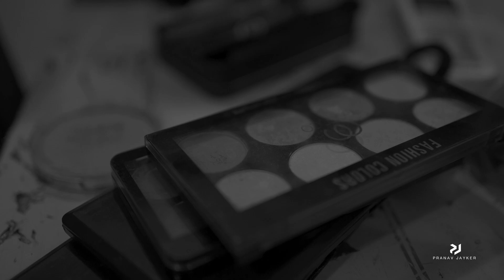URMILA / ATHUL | Engagement Film Teaser | Pranav Jayker Photography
Allow us to capture the magic of your big day.